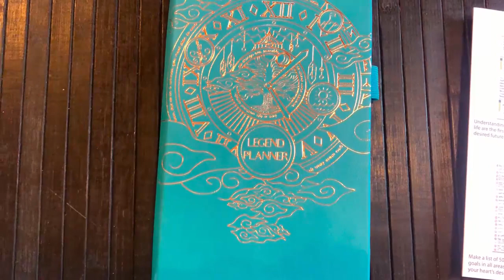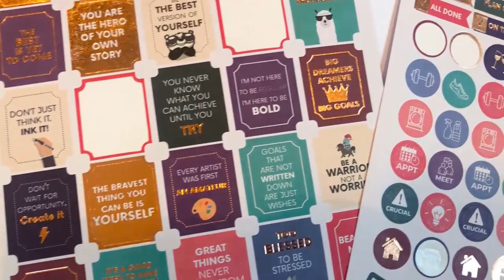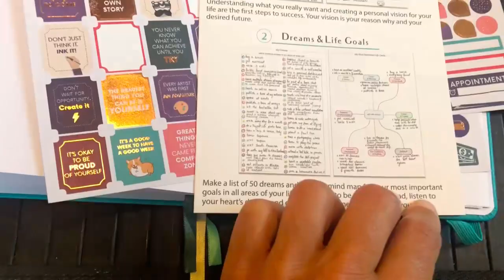⚙️OUTIL indispensable pour APPRENDRE l'anglais (ou une autre langue)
► L'outil indispensable pour apprendre l'anglais, l'espagnol ou une autre langue, ou comment bien s'organiser pour apprendre une langue.

CLIQUEZ ICI👇 pour recevoir votre "Legend Planner" présenté dans la vidéo

► Pour progresser plus rapidement dans votre apprentissage de l'anglais ou de l'espagnol, rejoignez les programmes du Marathon des Langues :

🇬🇧Candidatez dans le programme d'accompagnement Marathon d'AnglaisⒸ pour parler anglais dans 6 mois, pas dans 10 ans, en cliquant

Aujourd'hui, dans cette vidéo je vous présente un outil indispensable que j'utilise chaque jour pour m'organiser dans mon apprentissage.
Vous allez découvrir :
- une organisation facile et agréable pour apprendre une langue
- une nouvelle manière d'apprendre une langue

C'est fun et trés facile à mettre en place et beaucoup mieux qu'un cours d'anglais classique.

🚀 PARLER ANGLAIS, ESPAGNOL OU UNE AUTRE LANGUE RAPIDEMENT ET FACILEMENT

Pour apprendre et parler anglais, espagnol ou une autre langue rapidement et facilement, recevez votre kit de démarrage gratuit maintenant, voici le lien